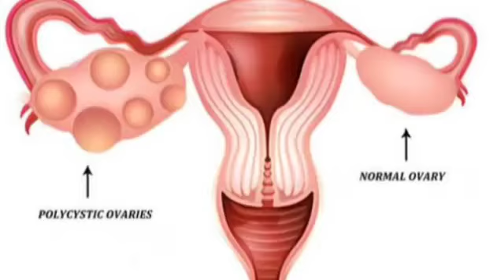दो जादूई उपचार से100%कंसीव होगा। pregnancy infertility homeremedies@everythingisimportant7711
Infertility is explained in this video
Infertility problem occurs in both men and women, whose solution is very important, which can also be cured by home remedies, this video has been made on the same, in which two magical home remedies have been used, which will help you. यह आप 3 महीने कंटिन्यू करते हैं तो आपको अच्छा फायदा होगा आप कंसीव कर   सकते हैं
गाजर का बीज: